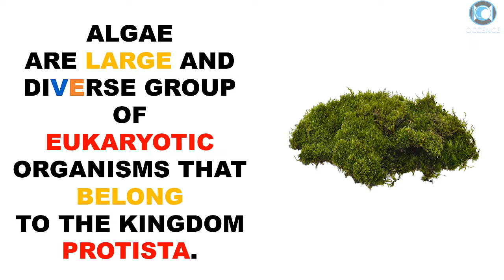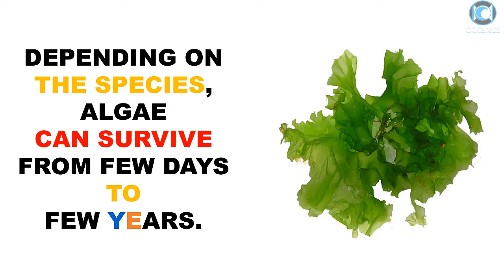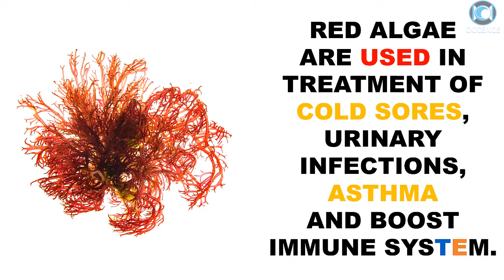Algae - Facts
Top 10 Facts About Algae.
Algae are large and diverse group of eukaryotic organisms that belong to the kingdom protista.

SEE YA !